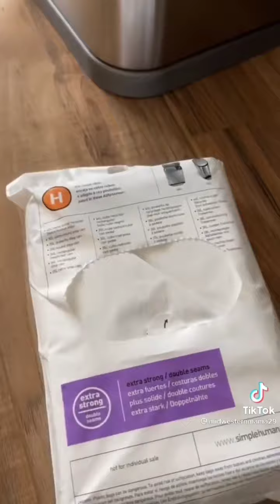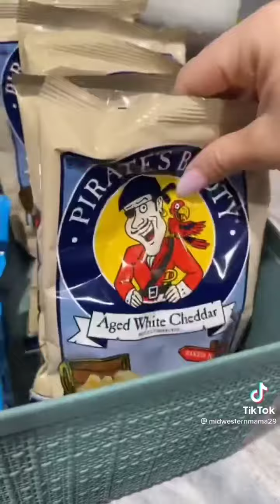Fridge restock Tiktok and pantry organisation asmr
Fridge restock Tiktok and pantry organisation asmr Satisfying Tiktok 🤗🤗

✓ You can let me know if you would like any video REMOVED or RE-CREDITED.